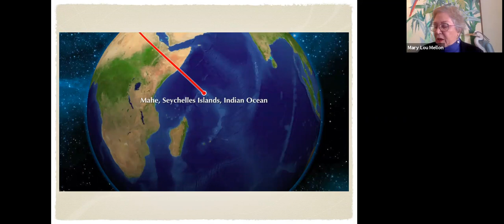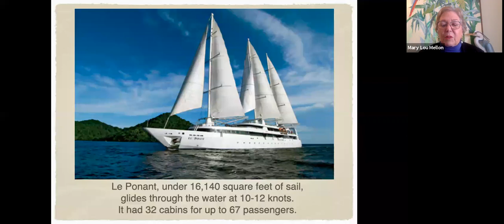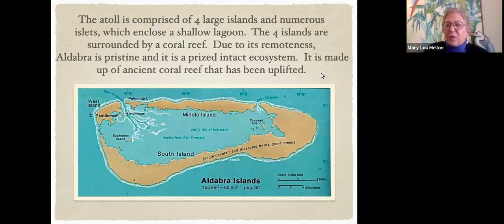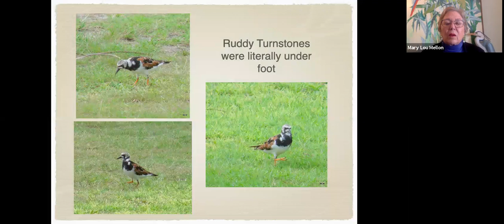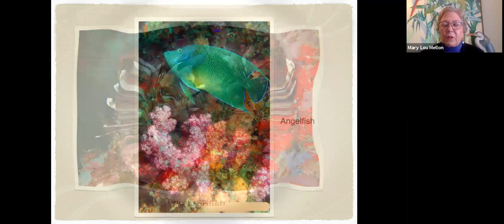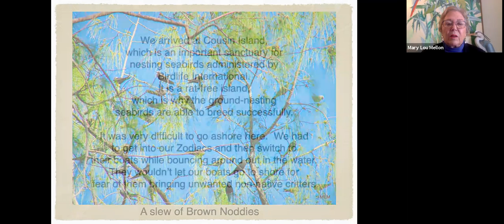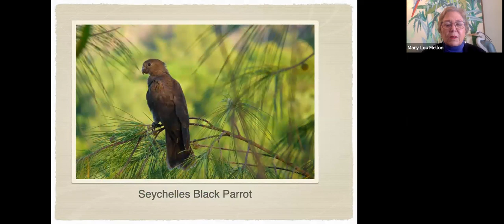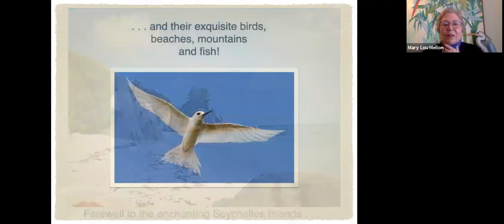Cruising the Seychelles Islands with Mary Lou Mellon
Enjoy the breathtaking beauty, wildlife and the incredible World Heritage Sites of the rarely visited idyllic Seychelles Islands in the Indian Ocean via a 290-foot-long sailing vessel with birder/photographer Mary Lou Mellon. Recorded on Monday, February 22, 2021.